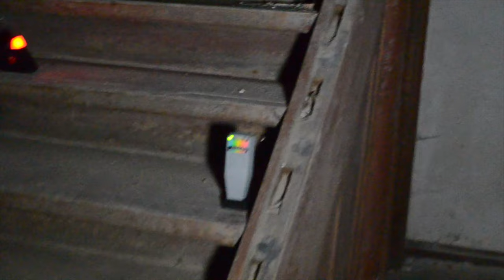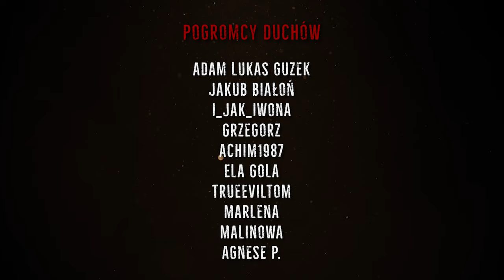NAWIEDZONY PAŁAC W WYMARŁEJ WSI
Nawiedzony pałac w Uszy - częściowo wysiedlonej i wymarłej wsi. Krążą pogłoski, że w nim straszy. Że można usłyszeć tam głosy i kroki na klatkach schodowych i w piwnicy. Czy tak jest naprawdę?